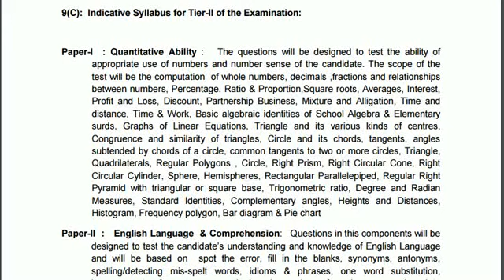CGLE 2017 TIER II SYLLABUS